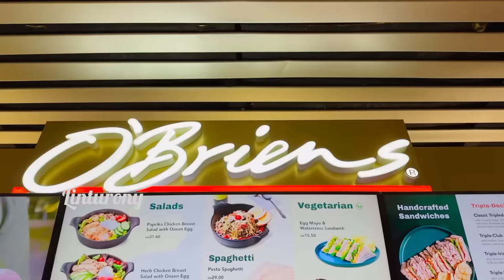Back to LONDON after one month || Lintu Rony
Our trip Powered by St John’s travels:-

Benefits of booking with St Johns Travel Ltd.:
"Book Now Pay Later" facility available for Easter
Package Holidays:
 Below are some of the package holidays we are offering at the moment:

 Dubai Package : £710 including flight + hotel half board per person in April 2024

Hotel & Address

Check in- Out

Room Type

Pax

Meals

Package Price(Flight+Hotel+Airport Transfer)

Example

Orchid Hotel Dubai 3*
Add: St, Deira, Al Rigga Area, 40c 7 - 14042 - Dubai

22 Apr-26 Apr 4* Nights

Double or twin standard

02- Adults

Breakfast+Lunch

£1420

·         Greece Package for families , small groups, large groups etc - £220 per person

Hotel & Address

Check in- Out

Room Type

Pax

Meals

Package Price including Flight & Hotel

Airport Transfers

Example

Blue Sea Argyrades Beach 3*
Add: Agios Georgios Argirades - 49080 - Saint George, Argirades, Corfu
24 Apr-27 Apr 3* Nights

5 x Double or twin standard

10 Adults

Breakfast+Dinner

£2208

£200

·         Turkey Packages for families , small groups , large groups etc. £310 per person

Hotel & Address

Check in- Out

Room Type

Pax

Meals

Package Price

Example

Alaaddin Beach Hotel 3*

Add: Saray Mah. Ataturk Cad. No:161, Alanya 07400, Turkiye

22 Apr – 26 Apr 2023, 04 nights

Double side sea view

02 Adult

Half Board

£310 – Per Person including Flight + Hotel